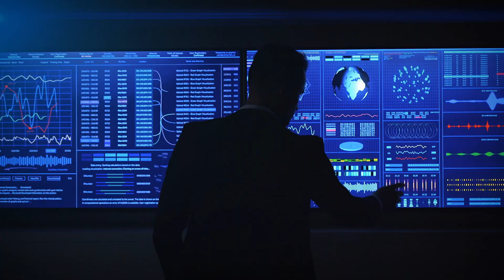These Military Technologies Have Shocked the SuperPowers!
Welcome to Future Unbound, your go-to hub for the latest breakthroughs in technology and inventions that are shaping the future. From mind-blowing gadgets and smart innovations to game-changing tech solutions and futuristic concepts, we bring you the stories behind the world’s most fascinating advancements.

Whether you're a tech enthusiast, an innovator, or just curious about what’s next, our videos are designed to keep you informed, inspired, and ahead of the curve.

Modern warfare is no longer just about soldiers and weapons — it is about groundbreaking technology that is redefining the battlefield. From advanced drones and hypersonic missiles to next-generation defense systems, these military technologies are pushing the limits of science and innovation. In this video, we explore the most mind-blowing military technologies that are changing the future of global defense.

You will discover how these technologies are designed, why they matter, and the impact they could have on future conflicts. From stealth systems that make aircraft nearly invisible to artificial intelligence guiding combat decisions, the speed of innovation is faster than ever before. These breakthroughs show how nations are racing to secure technological dominance in modern warfare.

We break down the most impressive defense projects and explain how they work in simple, clear language. Whether it is drones with unprecedented range, missile systems traveling faster than sound, or futuristic weapons that look straight out of science fiction, this video will give you a front-row seat to the future of war.

If you are fascinated by military innovation, global security, and cutting-edge defense technology, this video will keep you hooked until the very end.

Explore the future—one invention at a time—with Future Unbound.